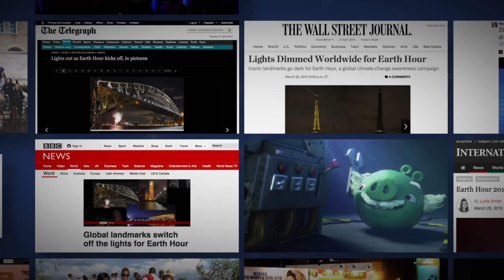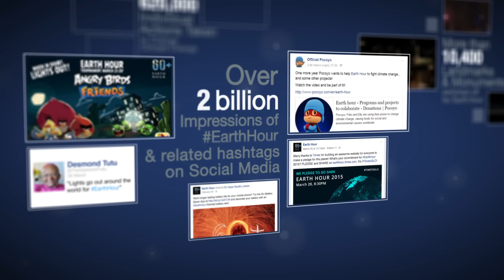Earth Hour 2015 Impacts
In 2015, WWF’s Earth Hour grew to become the world’s largest grassroots movement for the environment. While the global lights out remains an impactful visual call-out, its true impact is starting to be seen in areas and communities fighting climate change on an everyday basis.

Earth Hour is about getting the crowd to use YourPower to change climate change. today!

Licensed courtesy of Universal Music Publishing Australia Pty. Ltd
Under exclusive License to Virgin Records
Licensed courtesy of Universal Music Australia Pty Limited

Video Credits:
WWF / Earth Hour local teams around the world